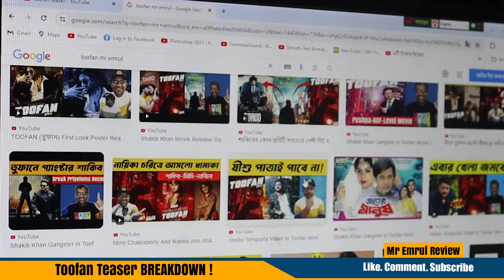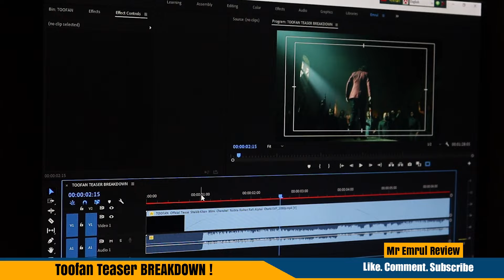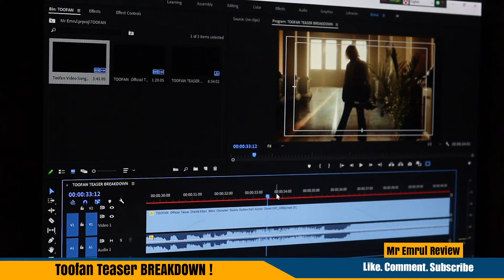TOOFAN (তুফান) Teaser Editing Breakdown | Shakib Khan | Mr Emrul Review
Video Editor REACTS To Toofan (তুফান) Teaser Editing Breakdown | Mr Emrul Review | Mr Emrul | Mr Emrul Breakdown | Details Inside |

Hi, This is Emrul Hasan. I am currently living in Dhaka. My Profession is a Video Editing. I am not a critics. Let'sTry to understand the movie and enjoy it. Think like a normal audience. Thanks For Coming.

Mr Emrul Review channel sometimes use Film Clips, TV series Clips, Web Series Clips, Animation Series Clips to explain about the Film, Web Series, Trailers and Songs, but all under section 107 of the copyright Act 1976, allowance is made for FAIR USE for purpose such as criticism, comment, news reporting, teaching, scholarship and research.